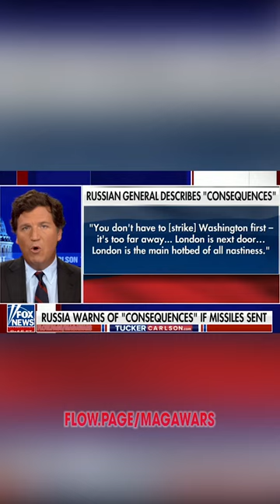Tucker Carlson: Russian General Threatens To Nuke London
tucker carlson, fox news, biden, harris, trump, desantis, usanews, newswars, ajwasright, kanye west, greg locke, world war 3, NATO, article 5